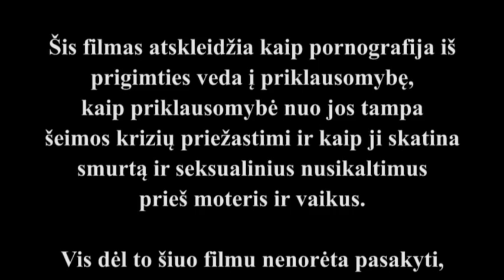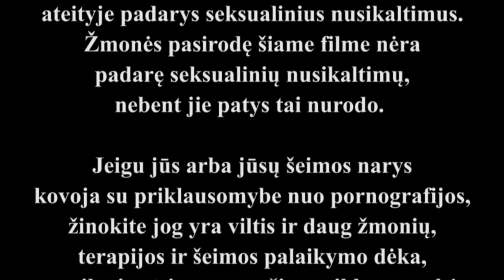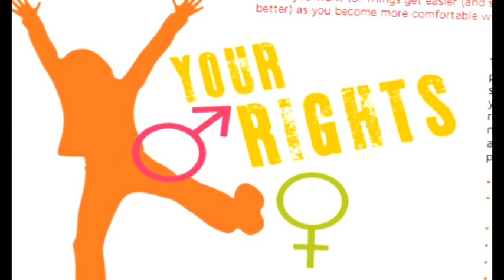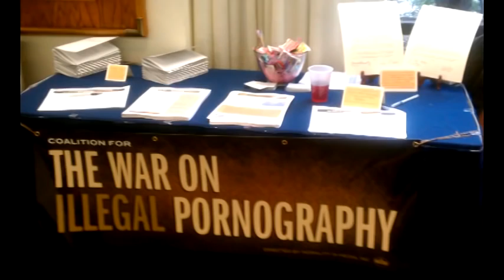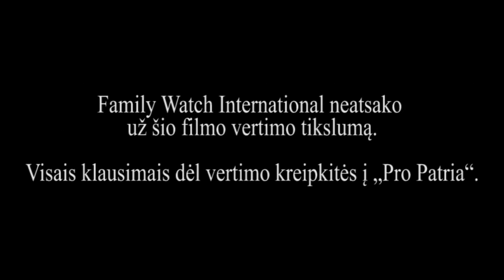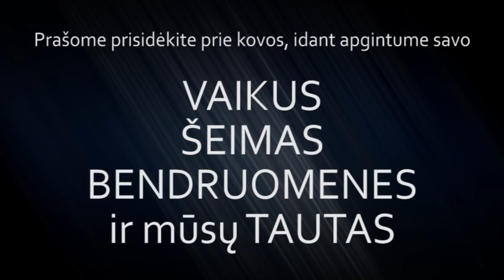Pornografijos pandemija. Dokumentinis f.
Šis dokumentinis filmas galingai suaudžia kartu ekspertų, terapeutų ir buvusių priklausomų nuo pornografijos asmenų liudijimus. Per tai atskleidžiamas griaunantis pornografijos poveikis vaikams, šeimoms ir visuomenei. Tarp filme rodomų ekspertų yra Dr. Donald Hilton, atskleidžiantis informaciją apie greitai didėjantį pornografijos poveikį smegenų struktūrai ir funkcionavimui.

Šis filmas taip pat pateikia įrodymų, kaip pornografija gali vesti į smurtą prieš moteris, prostituciją, prekybą žmonėmis, seksualinius iškrypimus bei seksualinius nusikaltimus prieš vaikus. Nors filme pornografija atskleidžiama kaip asmenybę griaunanti ir silpninanti priklausomybė, jis neša ir vilties žinią, parodydamas kaip buvę nuo pornografijos priklausomi asmenys atrado išgydymą per terapiją ir šeimos narių pagalbą.

Dėkojame Family Watch International už leidimą versti ir įgarsinti šį filmą lietuvių kalba.